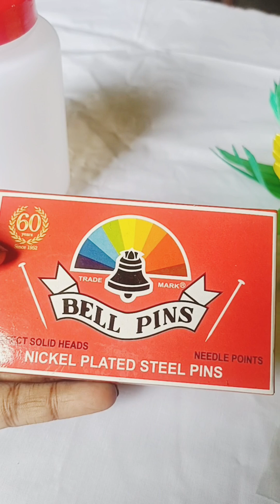fishwire pineapple making craft work 🍍🍍🍍🍍